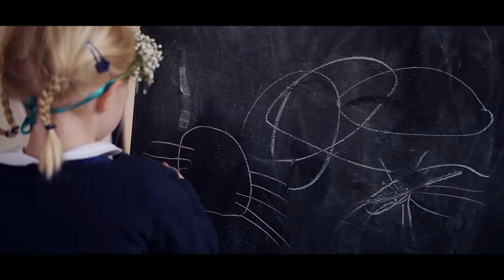Inge en Thijs Clip